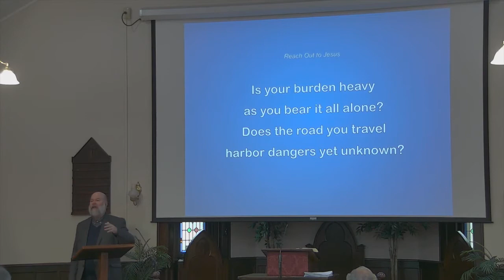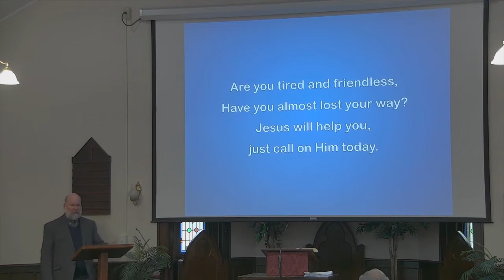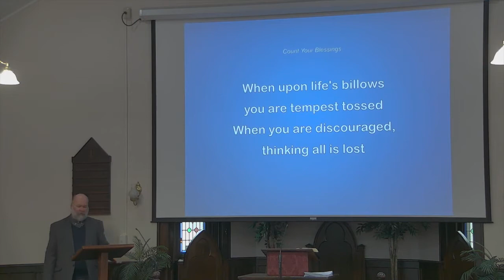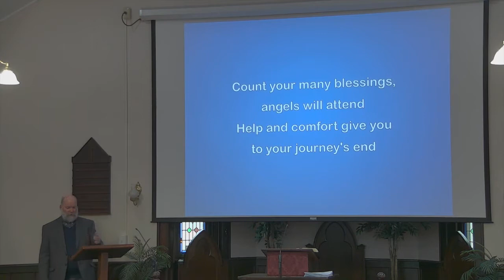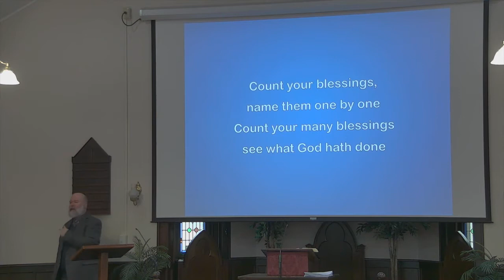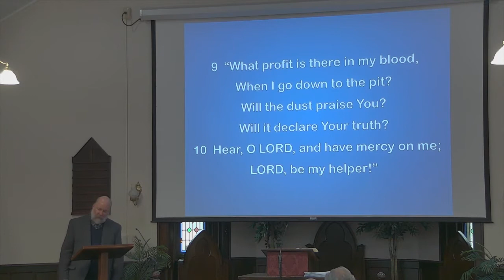February 28, 2021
Good Morning! Welcome to South Swansea Baptist Church's Sunday morning service. Join us for music by a local group and a message from Pastor Sargent based on Luke chapter 16 starting at verse 19. We know you will be blessed!